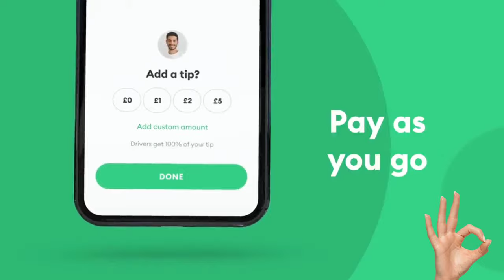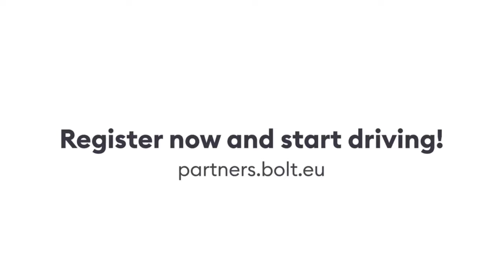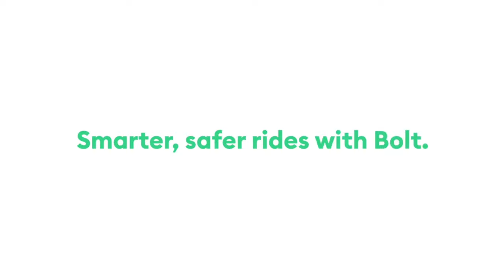How To Use The Bolt App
Bolt App is a Transportation App used for requesting a fast and affordable ride.

Best App for 2021 use to earn money 💰

•Earn money
•Track your location

I Use this my Channel for  Advertising and for education